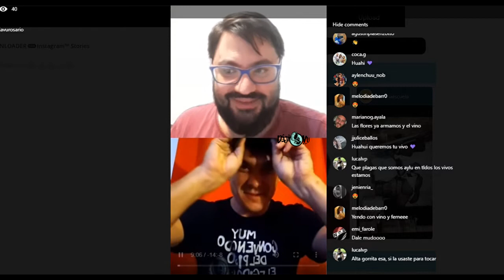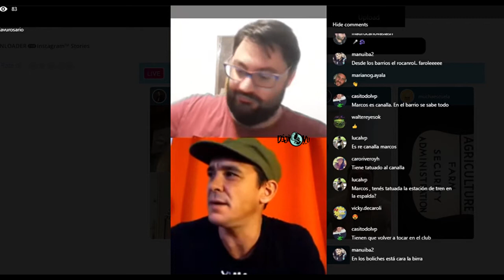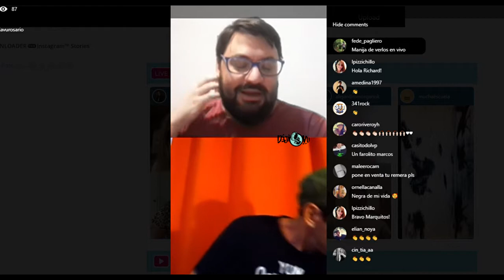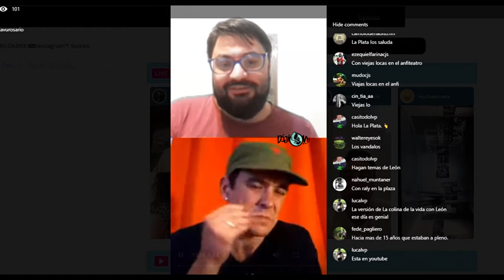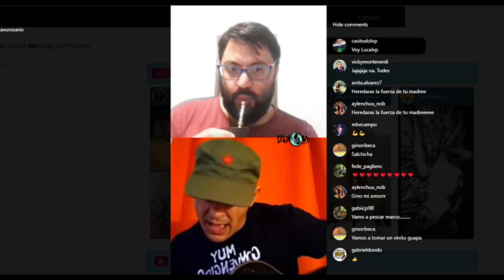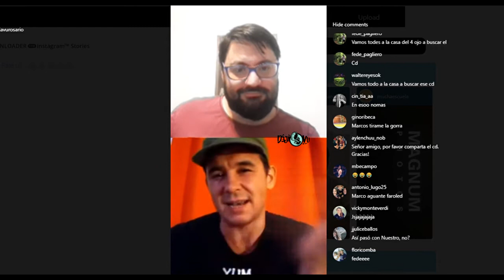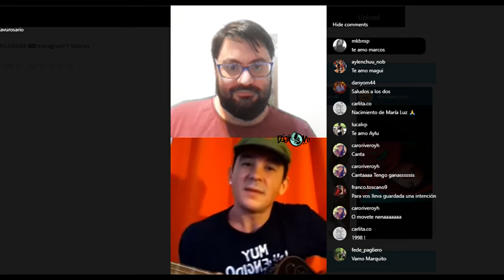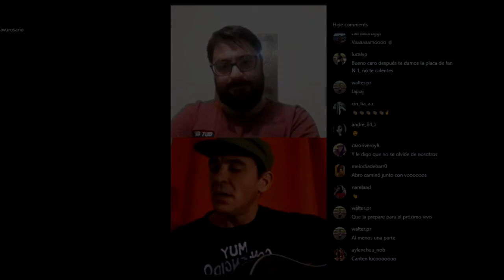Entrevista via Instagram a Marcos Migoni Farolitos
Charlamos con Marcos Migoni de Farolitos desde casa y nos regalo unos temas